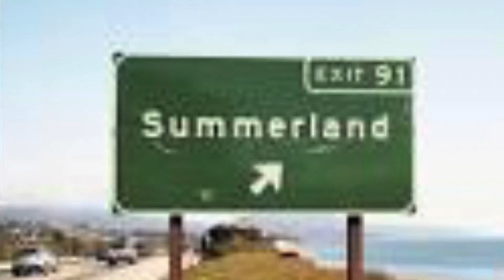Dread nation trailer